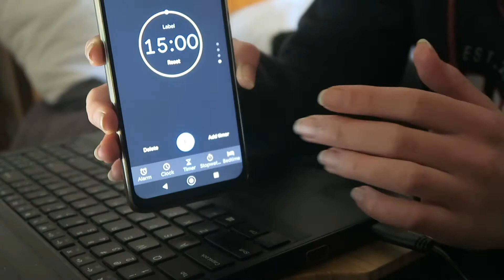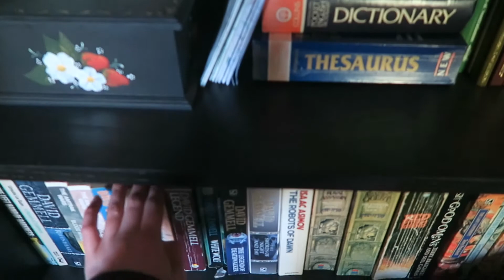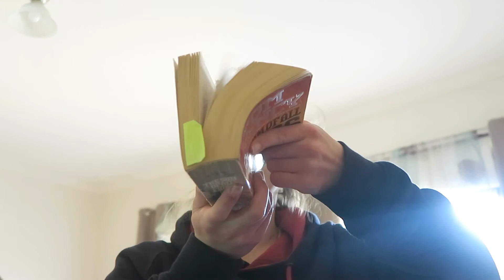Using Nanowrimo Creative Well being Writing Prompts to Revive my Writing Spirit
Links

Outro Music
"Chill Drinks" By rafaelpeetz